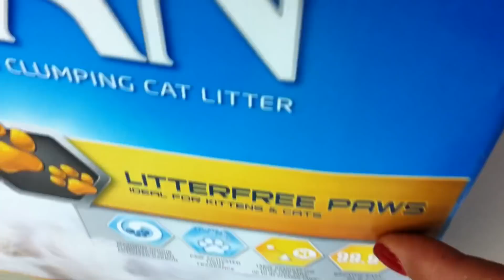EN İYİ KEDİ KUMU HANGİSİ! En kaliteli kumları kıyasladım, izlemeden kedi kumu almayın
Kedilerimiz için en iyi kedi kumu arayışım devam ediyor. Bu sefer en pahalı kumları birbiriyle kıyasladım, sonuca şaşıracaksınız, hadi izleyin.